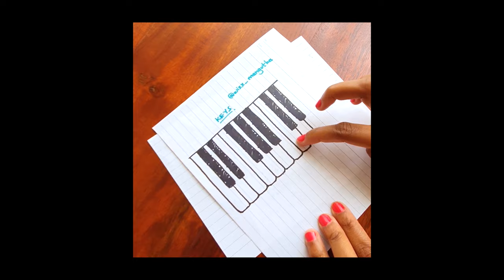Get to know me || Wixx Mangutha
Hey, thanks a lot for watching 🤗❤

-To interact more on Instagram, Twitter and TikTok : @wixx_mangutha , @mangutha

Contact to service providers mentioned in this video:
-Nails : Instagram @luxenailsparlour
-Sisterlocks: Topstylist sisterlocks salon,  Valley Arcade 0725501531